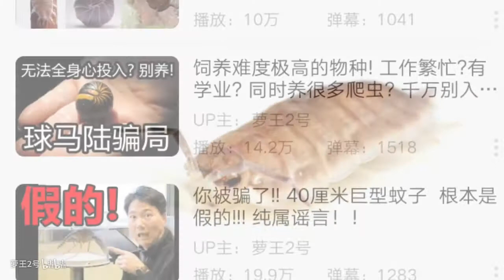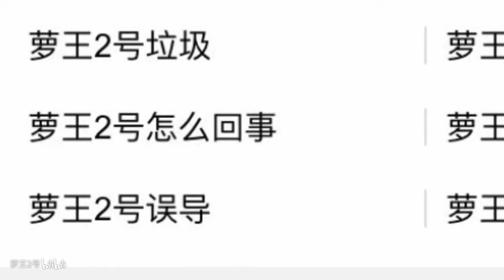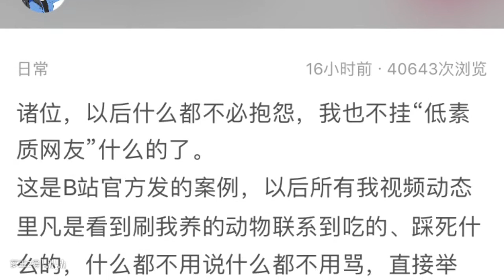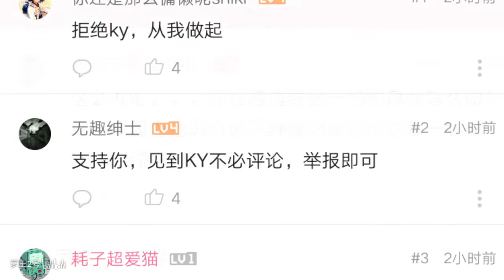这个虫跑你家不蹭吃蹭喝却蹭你热度! 鼠妇和西瓜虫到底什么关系？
本期视频是家栖系列临时加入的一期，之后就是家栖蟑螂篇了，可能会更换视频风格，希望大家喜欢新的风格。